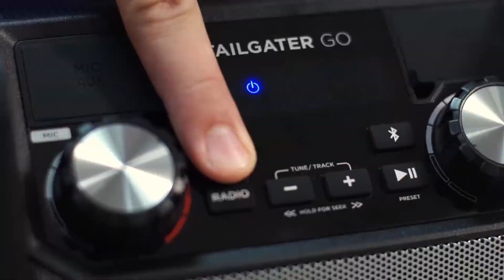БАТЯ vs B BOYS Рэп на голове